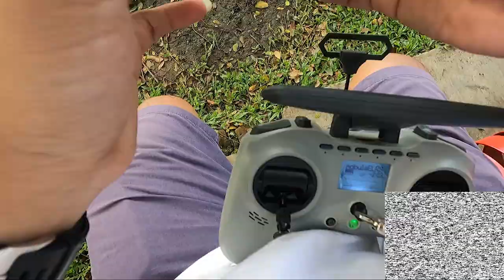Lapangan RAMPAL Malang - Main drone di sini seru..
Main drone Mobula7 HD di lapangan Rampal Malang